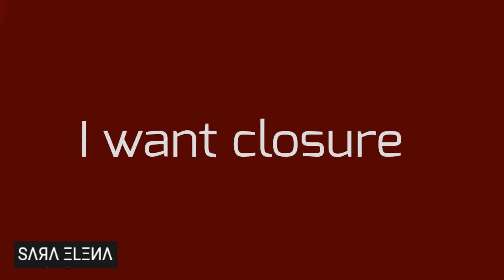CUPID - Animation meme ♥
🔔 Make sure that you have the bell turned on, so you will definitely not miss any of mine videos!

This video is not Original ideas
This video was inspired by:

| EDIT |
App: Flipaclip
Fps:15
Time: 2 days